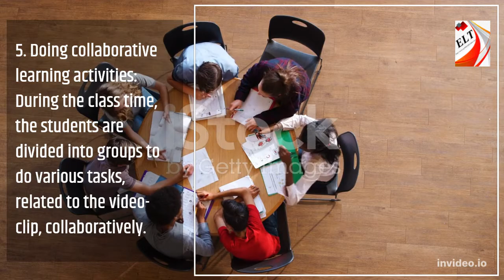How to implement a flipped classroom?